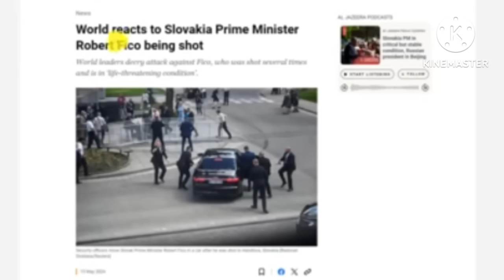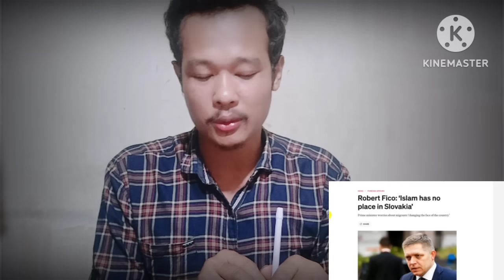Slovakia ni prime minister ko goe so.otna amachim